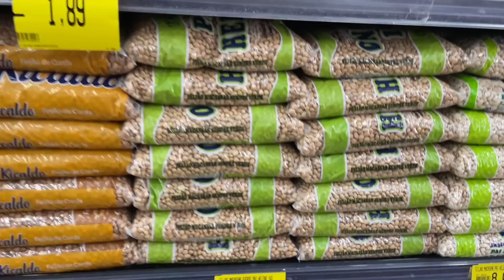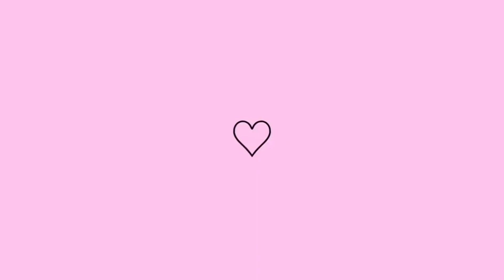ROTINA REAL :ORGANIZEI A CASA+FIZ ALMOÇO E SOBREMESA |MEGA PRESENTE PRA MINHA SOGRA SÓ GRATIDÃO 🙏😭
⚠️RECADO IMPORTANTE:

• Comenta 💬
• Compartilhe

 Att,
 MEIGA FEMININA